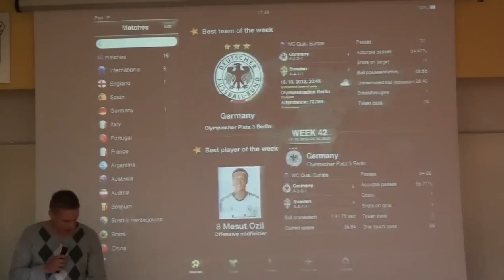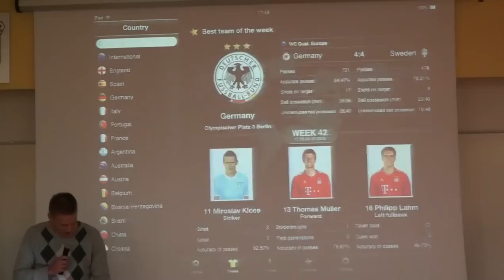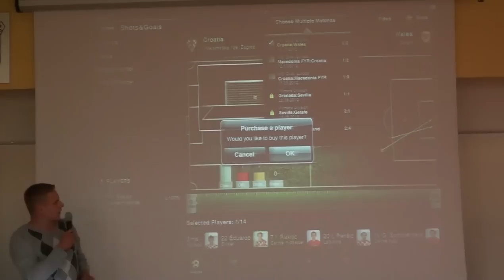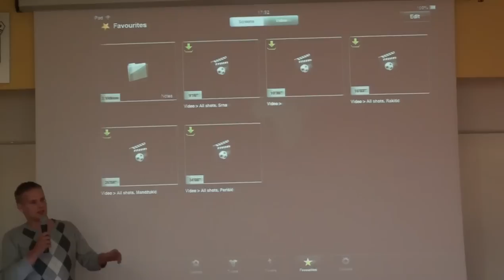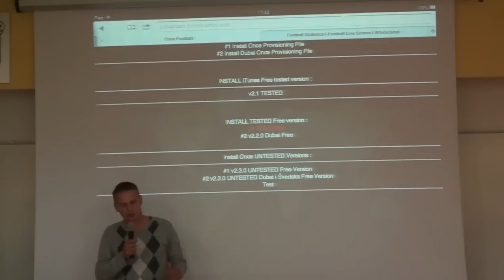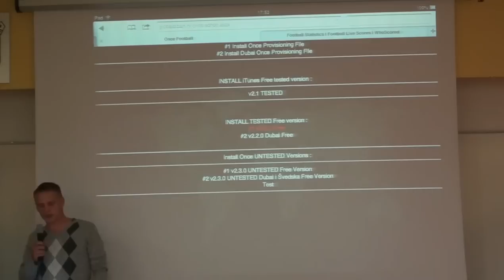Dalibor Cvek [ONCE football] @ Startup Srijeda Osijek #1 | Osijek031.com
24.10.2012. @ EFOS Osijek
video by Osijek031.com